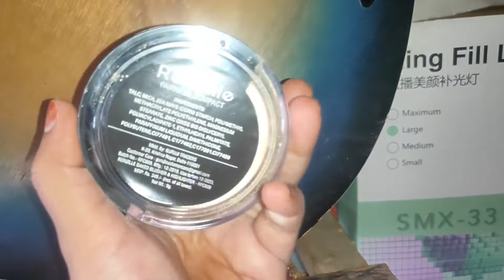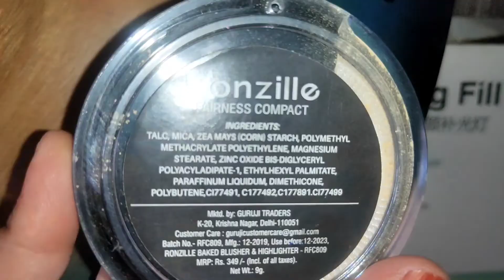Ronzille Fairness compact powder review in hindi || Skin Whitening powder all skin types products.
Hello my cute supporting family member's.

Mere saare videos main jo bhi product reviews deti hoon apne skin pe hamesa use karne ke baad hi apne honest review experience aapse share karti hoon 🏵️🏵️🏵️🏵️🏵️to aap mujhpe pura bharosa kar sakte hain 😍😍ki main aapko koi bhi galat product jo aapki skin k liye accha nahi ho use use karne nhi bolungi 😚😚😚
Qki aapka pyar mere liye bhut important hai aapke sath aapka support mere liye bhut important hai my utube Family and jo bhi product main aapse share karti hoon agar wo affordable price 💕💕💕💕main hote hain to hi main aapko purchase karne bolti hoon aur useful ho to aap apna pyar banaye rakhe aur mere videos jarur dekhen LIKE kare share kare🙏🙏🙏🙏🙏 Channel ko SUBSCRIBE bhi Karen.